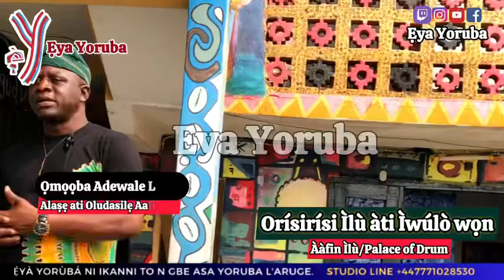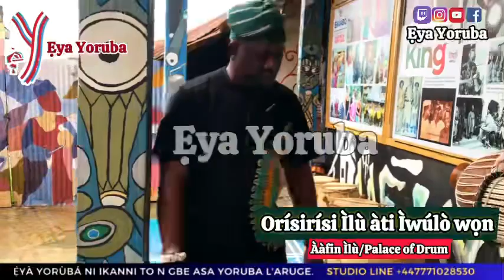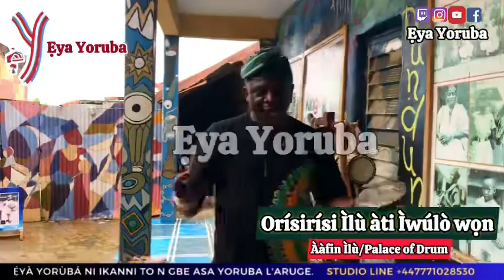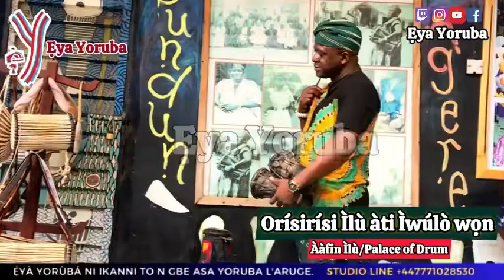ỌMỌ-ỌBA ADÉWÁLÉ LÁOYÈ - OLÙDÁSÍLẸ̀, ÀÀFIN ÌLÙ SÀLÀYÉ KÍKÚN NÍPA ORIṢIRIṢI ÌLÙ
Ọmọ -Ọba Adéwálé Láoyè ṣàlàyé oríṣiríṣi Ìlù.
Lára wọn ni Ìlù Ìgbè tí wọ́n má n lù fún òrìṣà Ọbàtálá, nitorí Obàtálá fẹ́ràn láti máa jó lálaalé tó bá jẹ Iyán tàn.
 Ọmọ -Ọba Adéwálé Láoyè tun tèsíwájú nínú ọ̀rọ̀ rẹ̀ pé Ìlù Bẹ̀nbẹ́ jẹ́ ìlù tí wọ́n má n lù fún Ọ̀ṣun, ti òun náà sí ní ìyá ìlù bíi ti Ìlù Ìgbè.
Bákannáà la tún rí Ìlù Kósó tó ní ojú kan, tó sì jẹ́ pé ọwọ́ kan ni wọ́n fí n lùú.
Kò sàì mẹ́nuba Ìyá Ìlù pẹ̀lú saworo lára rẹ̀, àti Agogo tí wọ́n má n lù fún àwọn onífá tó sì fún wa ní ohùn tí Yorùbá fín gbé orin jáde ìyẹn  DO RE MI...
Farabalẹ̀ wo fídíò yìí délẹ̀ láti kọ́ Ẹ̀kọ́ tó pọ̀ nínú rẹ.